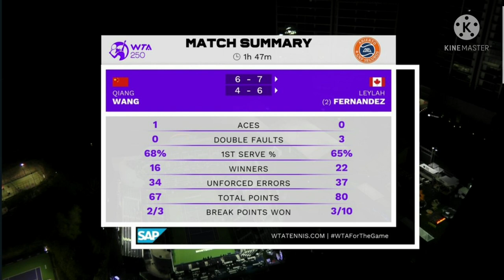Leylah Fernandez vs Qiang Wang | Leylah is Semis-bound! Monterrey Open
CONGRATS LEYLAH! Leylah is going to Semis!

Leylah Fernandez in Mexico Update

Leylah Fernandez, Monterrey Open, Leylah Fernandez Updates, WTA, Tennis, WTA Monterrey 2022, Bianca Fernandez, Mexico, Leylah Fernandez in Mexico. Abierto GNP Seguros